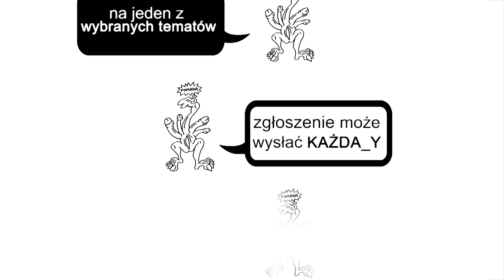POMADA 5 / LAB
Pięć lat organizowania POMADY doprowadziło nas do momentu, w ktorym wiemy, czego -- na tę chwilę!  -- chcemy i w jakim kształcie. Dyskusja jest potrzebna  -- dobra zabawa również.

Dlatego POMADA 5 wystąpi w formule LAB+. Będą panele i dyskusje popanelowe. Ale będą też filmy, wspólnotowe wegejedzenie i transgresywne nocne szaleństwa. (I wszystko, jak zawsze, DIY!)

Tematy, jakie podejmujemy w roku 2014, to: BIZNES, HOMONORMA, MEDIA i CIAŁO.

Niezmiennie zapraszamy: bądźcie częścią ulubionego, najdłuższego nienormatywnego weekendu w roku.

POMADA 5 odbędzie się w dniach 19-22 czerwca 2014 w PaństwoMiasto, Andersa 29 w Warszawie oraz m.in. w Zachęcie.

Nasze LABoratorium to cykl paneli, składających się z krótkich (do 10 minut) wystąpień/prezentacji (także performatywnych i/lub multimedialnych) na jeden z wybranych tematów. Po każdym bloku porozmawiamy: prosto, szczerze, bez teoretyzowania i długich dyskusji. Czekamy na Wasze przemyślenia, refleksje, inspiracje.

Wstęp dla słuchaczek_y będzie wolny, ale liczba miejsc jest ograniczona, dlatego musicie się zarejestrować, wysyłając do dnia 15.06 maila na adres: (wraz z trzyzdaniowym uzasadnieniem, dlaczego chcecie wziąć udział w wydarzeniu).

tematy paneli

BIZNES
Jak mieszkamy? Czy nasze domy są z wyboru czy z przymusu? Czy crowdfunding działa? Zarzadzanie kulturą -- poziom know how w PL. Halo, czy jest tam kasa? Bojkot firm -- rola oddolnego sprzeciwu na zmiany postaw korporacji. Gospodarka oparta na zasobach i modele ekonomiczne jeszcze w fazie beta.

HOMONORMA
Homo/hetero -- czy potrzebna nam norma? Intersekcjonalność -- gdy kilka wykluczeń spotyka się w jednym człowieku. Mniejszości w mniejszościach -- jak na siebie reagujemy? Butch, femme, bear, skinny, tomboy -- fetysz? rola społeczna? -- po co nam etykiety? Homogetto. Mój przyjaciel jest hetero, co robić?

MEDIA 1
Jak media piszą o społeczności LGBTQ? Czy są dobre i złe media? Czy dziennikarze wpływają na politykę? Jakie tematy są tabu? Czy mamy wpływ na narrację medialną? Co wybrzmiało medialnie z postulatów Parady Równości?

MEDIA 2
Dlaczego dotąd w Polsce nie powstał magazyn LGBTQ głównego nurtu? Czy jest potrzebny? Papier czy internet? Aktywizm, kultura, rozrywka, czy biznes? Reklamodawcy? Alternatywa? Ciekawe przykłady z innych krajów?

CIAŁO
Stałe czy zmienne? Tworzone w dyskursie czy ubierane w szmateksie? Przedmiot czy podmiot? (Nie)sprawne czy poprawne? Szkielet w szafie czy aktor w przestrzeni? Ile kultury w naturze? Moje ciało -- czyj wybór? Poznajmy się cieleśnie.